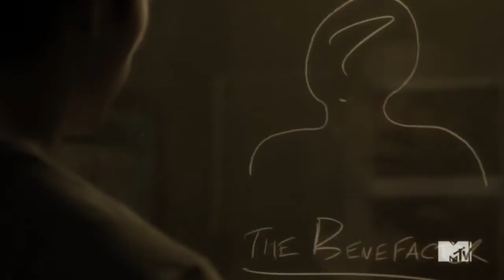Teen Wolf//Welcome To The New Age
Song: Radioactive/ Imagine Dragons